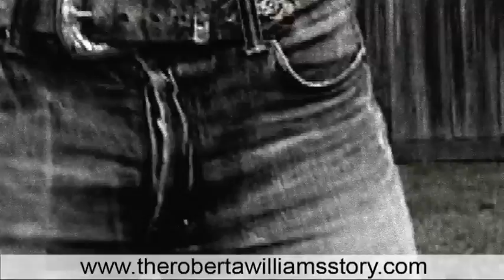Roberta Williams, Kill or Be Killed, documentary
Roberta Williams, ex-wife of notorious gangland figure Carl Williams, reveals her side of the story in a 90min documentary. This promo gives you a taste of the real Melbourne underbelly. Roberta's views and opinions are raw and real, and her take on what really happened is eye-opening.